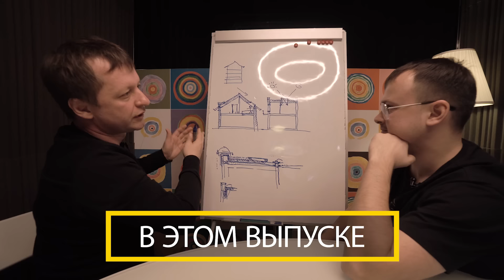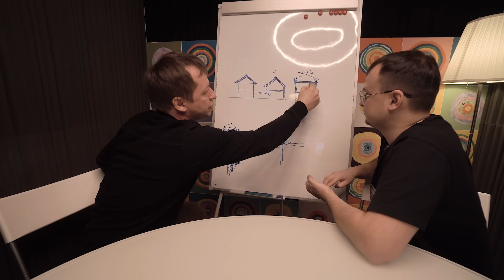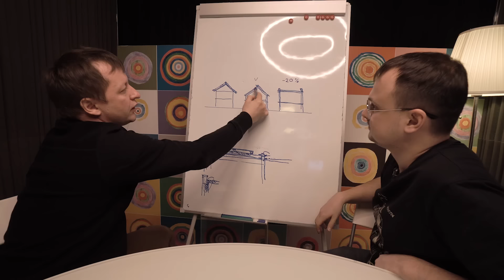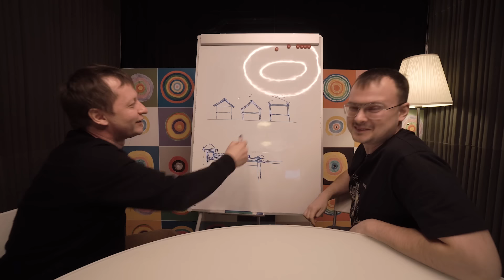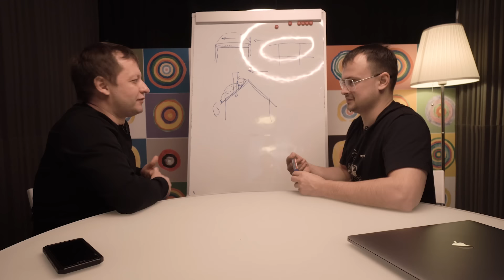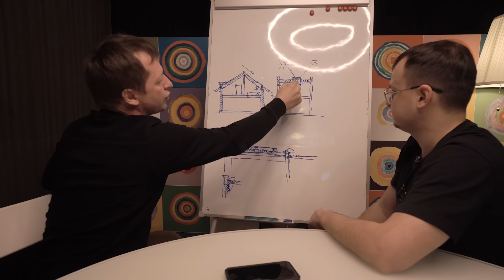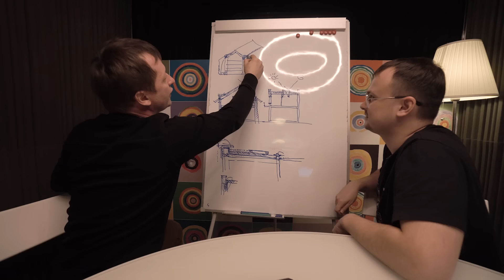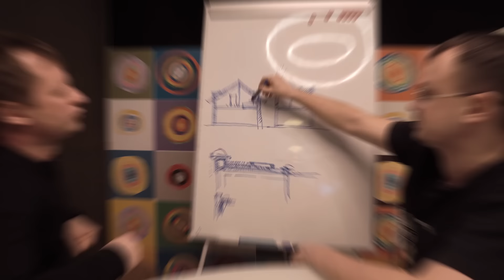20 аргументов, почему ПЛОСКАЯ КРЫША лучше, чем скатная для современного дома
Мы работаем Online, в любой точке мира!

Даём 20 железных аргументов, почему плоская крыша лучше, чем скатная крыша для современного дома в России. Многие строят загородные дома и часто возникают сомнения, какую кровлю лучше сделать - скатную или плоскую? Большинство людей, выбирают стандартную скатную кровлю, потому что переживают, что плоская крыша будет некрасиво смотреться, за ней нужен особые уход, её монтаж очень дорогой и тд. Мы готовы это опровергнуть и доказать, что плоская крыша в современном доме - это лучшее решение со всех точек зрения. Мы специально пригласили специалиста Дмитрия Чапания, который сегодня даст вам 20 советов на тему того, какую кровлю установить на дом - плоскую или скатную. Смотрите, запоминайте и задавайте вопросы в комментариях.